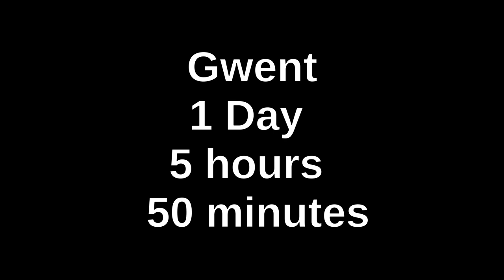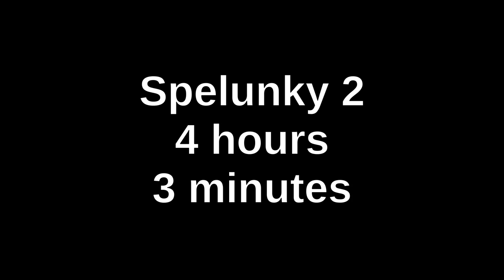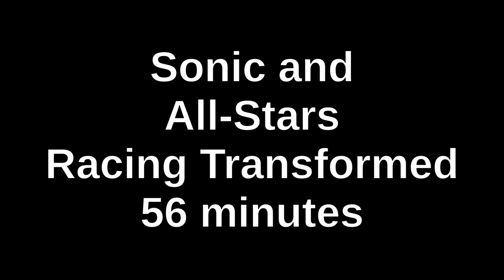2022 in Video Games